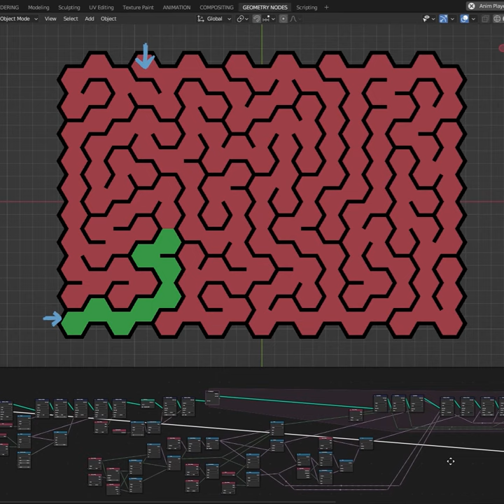Blender Geometry Nodes Maze Generator using Randomized Depth-first Search